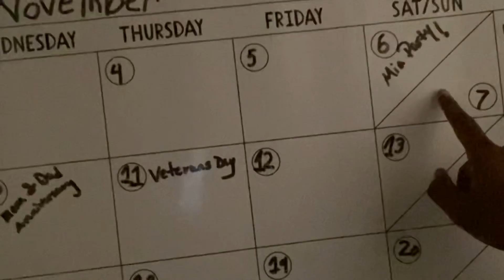I always come back